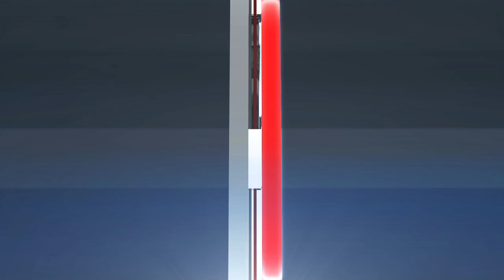MLB Highlights | Minnesota Twins vs. Los Angeles Angels - August 14, 2022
Twins lose for 5th time in last 6 games